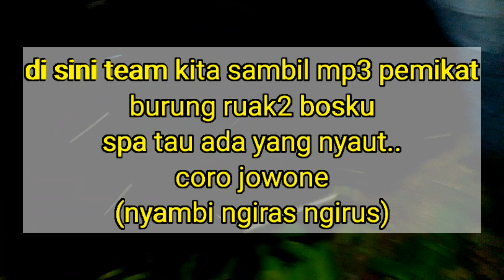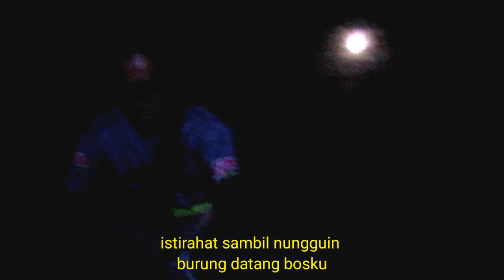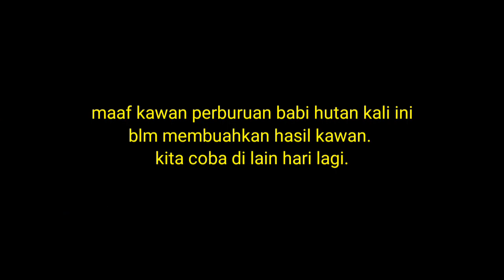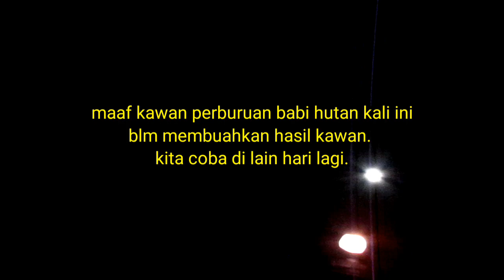Perjalanan malam mencari babi hutan (berburu malam hari)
Kali ini team kami mencoba menelusuri gelapnya malam Hari untuk mencari buruan babi hutan ya kawan..
Untuk lebih jelasnya simak vidio berikut ini.